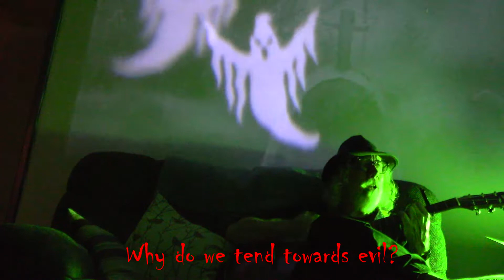This Halloween (live with Luke)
October 30, 2018 - written in the last 4 days by Brad Elias

Why do we tend towards evil?
Why does the violence call?
Someone invented the devil
So he’d get the blame for it all.
Leave us to our own devices
The worm will still turn in our brain
Inventing our personal vices
‘Till one night they come out again

Death and Life and In-between
Dance side by side This Halloween
Beasts we hide best left unseen
Will come alive This Halloween

Some holidays are for lovin’
Some can be filled with good cheer
Some have a turkey stuffed oven
And some let us share wistful tears
But at the end of October
Facing our evil and fear
Months of repression are over
The most horrible time of the year

Truth and Lies and biased lean
Hate and Pride and Bigotry
Are all alive This Halloween

If you want a scare that will leave a scar
Just take a look at who you really are

Chords (capo up a bit) Ascending chromatic line in verse starting B
Em  C
A  D
B  Em
F  B7
Em  C
A  D
B  Em
F  B7

Em Bm G A
Em C B7 Em